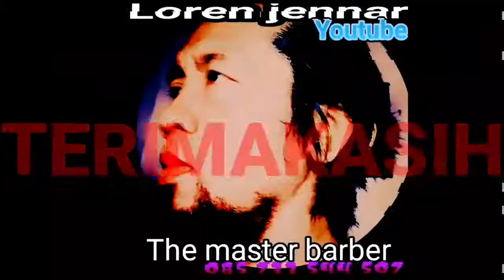Cara Membuat Krupuk Kulit sapi (Rambak)